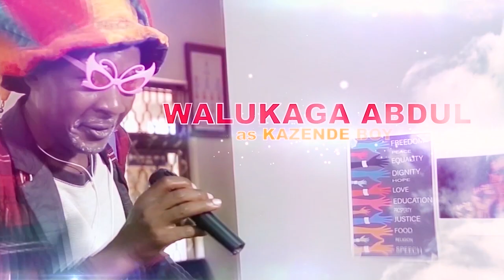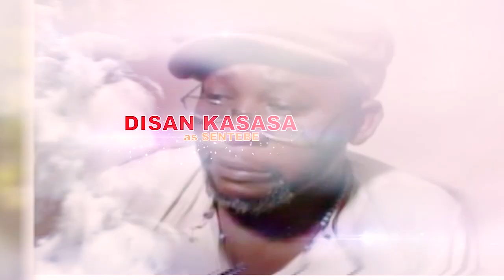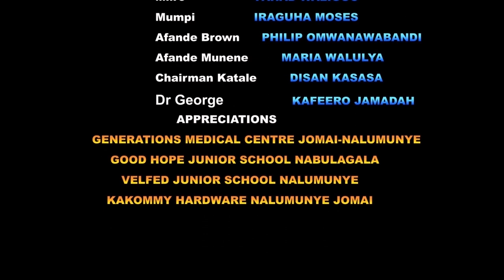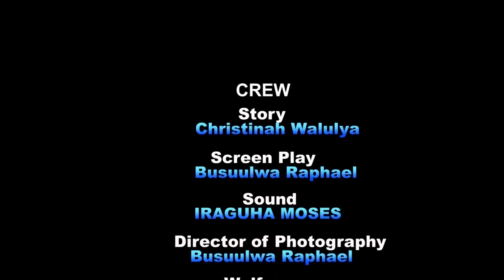NAAKI EPISODE《67》Naye banooo Mbaalyo bamubulamu kilabika!!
Maama Naaki Ebizibu Bimuli Mubulago Bannange Ajulide Nakugeenda Kuloga!!